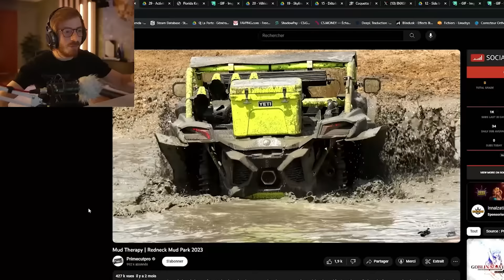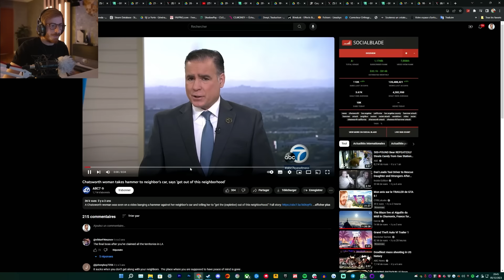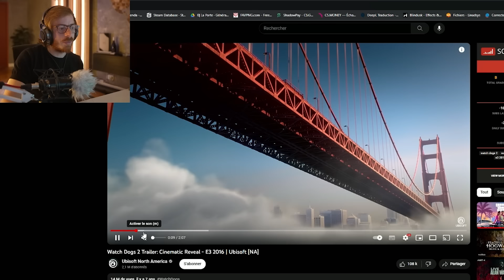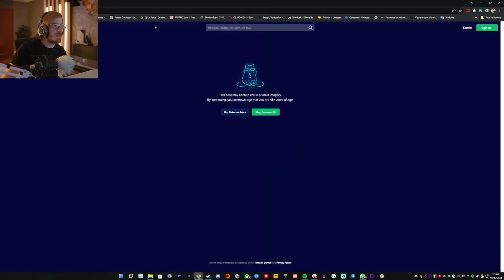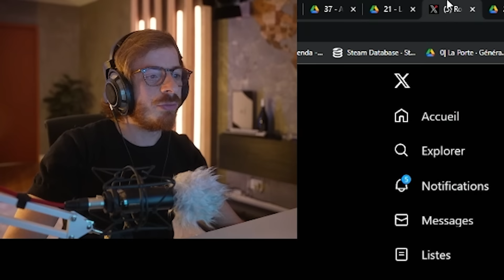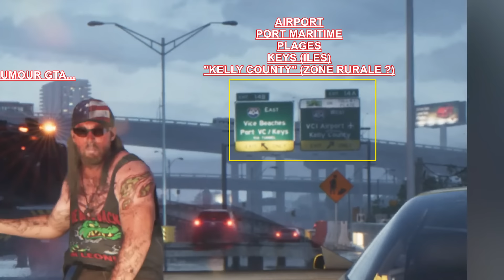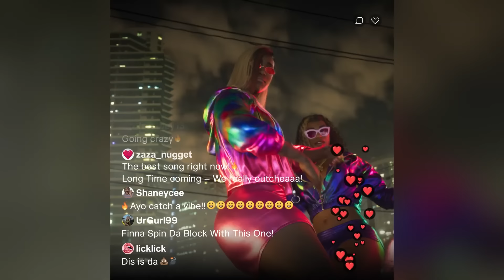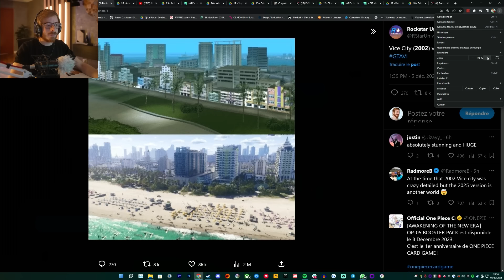tout ce que cache GTA 6 !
Je découvre les SECRETS DE GTA 6 !

Pour du divertissement, de l'exploration et de l'aventure !